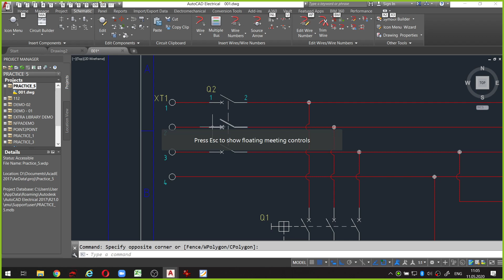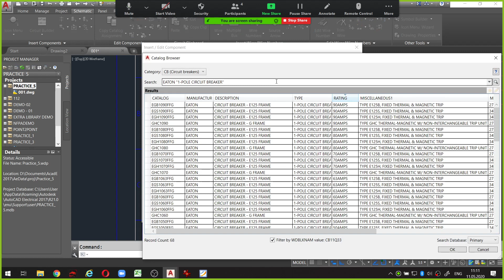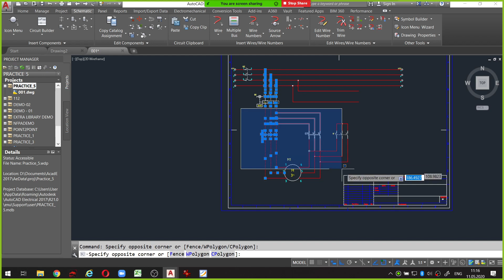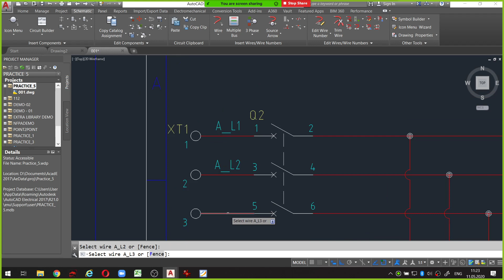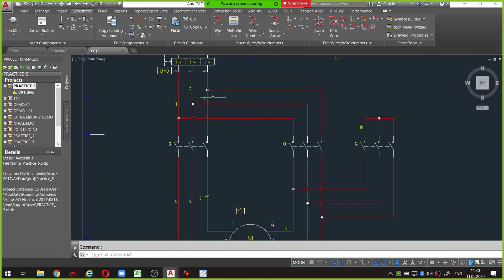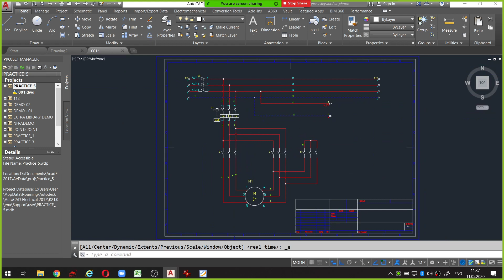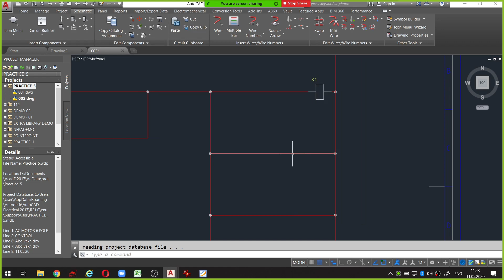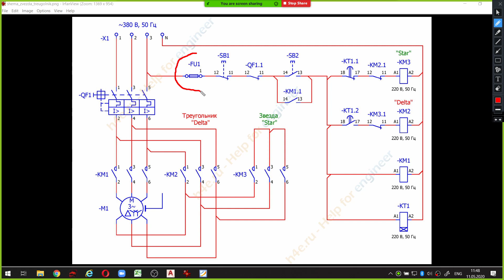011 May 11 Drawing Elec and CAD for REN 2R Part 2